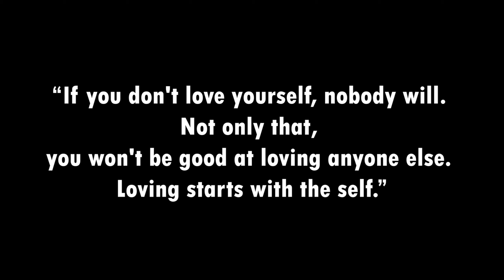2023 Ninja 650 Review: The Ultimate Sport Bike, A Comprehensive Review"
Equipments I use:
Riding Jacket Rynox
Riding Jacket DSG
GoPro 8
GoPro Mic Adapter
Rode mic
Boya mic
Helmet mount
Grenaro mic
Orazo Riding Boots
Waterproof Gloves
Memory card
GoPro battery charger
Tyre Inflator

Welcome to our exhilarating review of the Ninja 650 2023! In this action-packed video, we dive deep into the heart and soul of Kawasaki's latest sporty marvel, uncovering its impressive features and unmatched performance.

Join us as we explore the sleek design and aerodynamic body of the Ninja 650, showcasing its undeniable allure on the road. Get ready to be blown away by its powerful engine, delivering an adrenaline-inducing ride that will leave you craving for more.

But it doesn't stop there. We'll take you through the cutting-edge technology integrated into this two-wheeled beast, from its advanced instrument cluster to its rider-assist systems, enhancing both safety and convenience.

Throughout our comprehensive review, we'll cover every aspect that matters to riders, from its handling and maneuverability to its comfort and ergonomics. You'll witness firsthand how the Ninja 650 gracefully tackles corners and straightaways, giving you the confidence to push the limits of your riding experience.

So buckle up and join us on this thrilling journey as we explore the Ninja 650 2023, unlocking its true potential and revealing why it's a force to be reckoned with in the world of motorcycles. Whether you're a seasoned rider or a newcomer to the world of sport bikes, this review will leave you inspired and eager to take the Ninja 650 for a spin. Get ready to feel the pulse of power as we unleash the extraordinary capabilities of this exceptional machine!

I will try to upload new content every week as I am a working professional